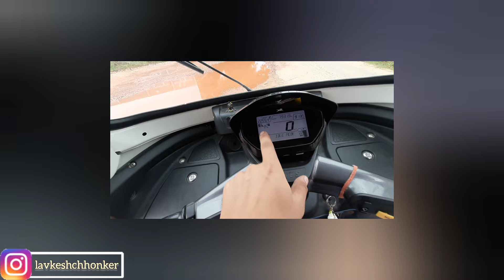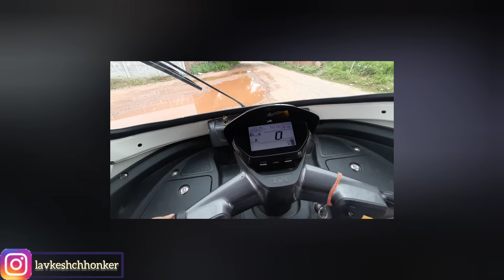tvs electric autorickshaw ownership review // Tvs electric auto driver experience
tvs electric auto price
tvs electric auto rickshaw showroom near me
tvs electric auto rickshaw mileage
tvs electric auto rickshaw price in bangalore
tvs king electric auto rickshaw
tvs cng auto & electric auto (three-wheeler)
tvs electric auto rickshaw price
tvs electric scooter dealership opportunities
tvs electric scooter rate
can tvs come on by themselves
do teslas have tvs
electric auto manufacturers
tvs electric vehicle booking
tvs car electric bike
tvs scooter electric price
tvs electric price
are all chevy volts electric
do teslas have electric brakes
does tesla use ac motors
tvs electric vehicle dealership
tvs electric showroom near me
tvs electric scooter showroom near me
ds automobiles e tense price
d series automatic transmission
d t electric
ds automobiles e tense
dtv auto sales
tvs electric auto rickshaw
tvs electric vehicle
tvs electric vehicle showroom near me
tvs electric vehicle price
tvs iq electric scooter price
e-atv for sale
tvs auto electric
f series electric truck
g t electric
electric tvs auto
general electric tvs
g&s auto electric
h tech auto las vegas
h & e automotive transmissions
electric auto on road price
is tesla a smart investment
j & a auto electric
j t electric
j c auto electric
tvs king electric auto rickshaw price
tvs electric scooter features
tvs king electric auto rickshaw specifications
what is k electric
k electric light schedule
who makes electric motor for tesla
tvs electric scooter upcoming
tvs electric vehicle share price
electric auto price
q electric car
tvs q
auto power on samsung tv
does samsung make a 12 volt tv
who makes tesla tv
xbox series x auto turn on tv
z tvs
z electric vehicles
electric vehicles 0 apr
electric vehicles with 0 financing
2 tvs in one room
2 tvs same room remote
tvs electric 2 wheeler
tvs 3 wheeler electric
tvs 3 wheeler auto price
4 seater electric atv
4 wheelers electric
4 wheelers automatic
5 speed electric car
electric 6x6 atv
7 seater electric suvs
7 seater electric vehicle
7 seat electric vehicles usa
8 speed elect controlled auto transmission
8 passenger electric vehicle
8-speed automatic electronic with ect-i
8 seater electric vehicle
9 volt electric motor